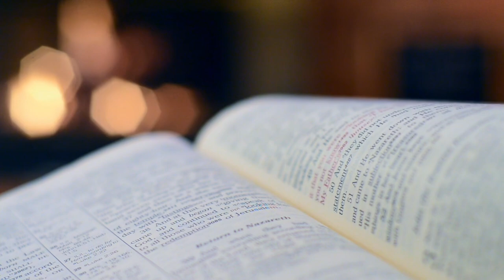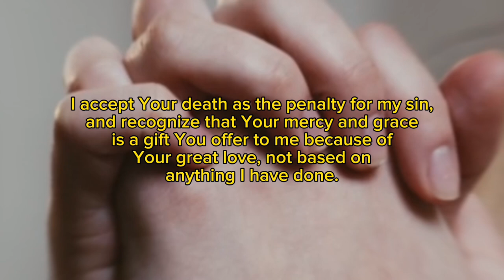What Jesus taught his disciples after resurrection Eps 3. || Apostle Arome Osayi